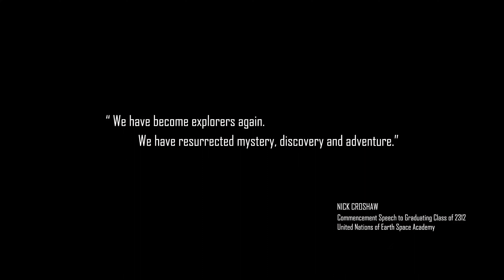Star Citizen - 'Persistent Universe' Trailer - 4K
Star Citizen - 'Persistent Universe'  trailer - AI up-scaled to 4K, blur and grain removal, and sharpened.

Star Citizen is in active development. You can download and play Star Citizen Alpha.
Join this ground-breaking multi-player space-adventure!

Enlist now, to o be eligible for a bonus 5000 in-game credits!